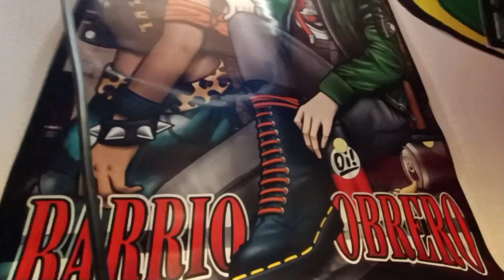ZAKARRAK - SKINHEAD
Nueva colaboración de @torvicdrum con Distribuidora Barrio Obrero.
Temazo de la mítica banda Zakarrak (Skinhead).